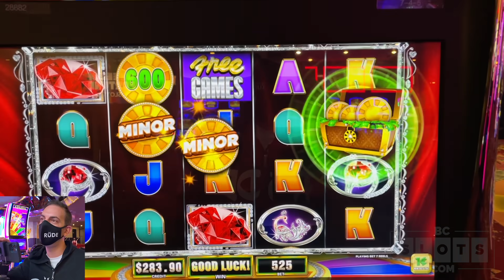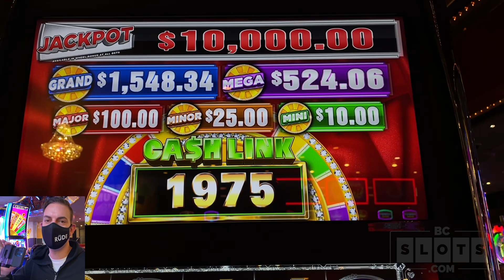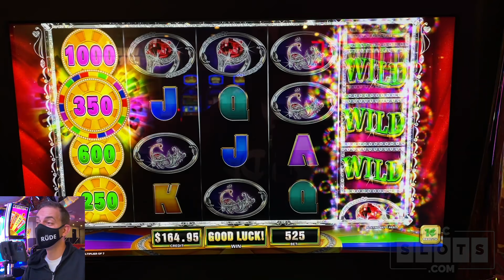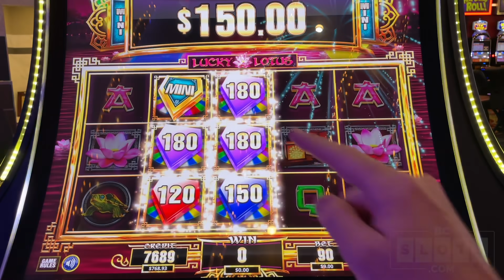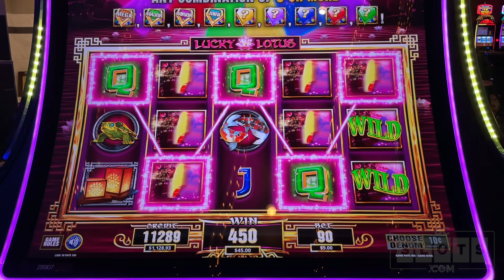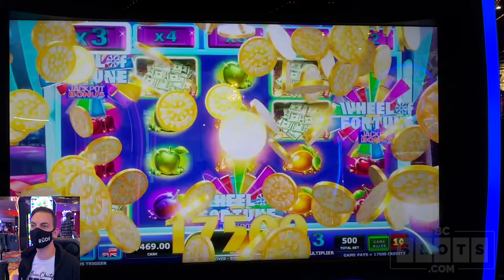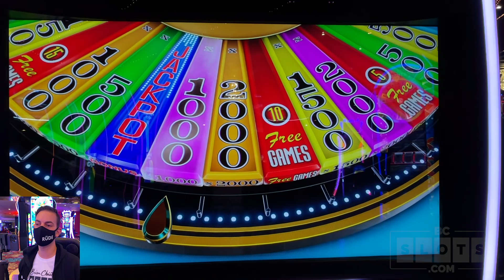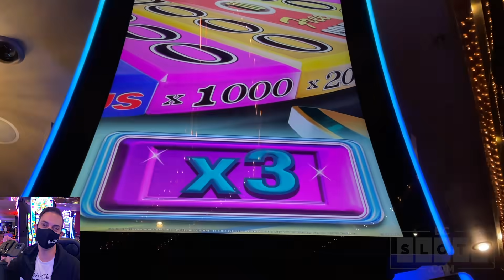Wheel of Fortune 🎰 SLOTS Area Now at The Plaza Casino!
We have checked into our partner casino, The Plaza in downtown Las Vegas. Get your discount on your hotel stay by visiting
2021 Slot Machines played today:
00:00 Wheel of Fortune Cash Link Deluxe Ruby Riches
08:40 Wheel of Fortune Mystery Link Lucky Lotus
13:36 Wheel of Fortune 4D More Money

ASSOCIATE PRODUCERS: ASSOCIATE PRODUCERS: George W, Renn J, Anna R, James M, Mark W, Don D, Monica H, Latoya R, Stephanie M, John M
CO-PRODUCERS: D. O, Miles W, Stefanie M, Kenneth T, Stephanie P,  Donna F, Wade S, Sherri B, Candy K, Christian K, Kelli M, Jennifer M, Wendi G, Stacey B, Deb Lightner, Lyn-Ellen S, Susie S, Jose O, Barbara D, Erich H.